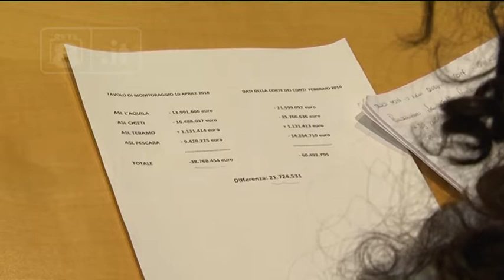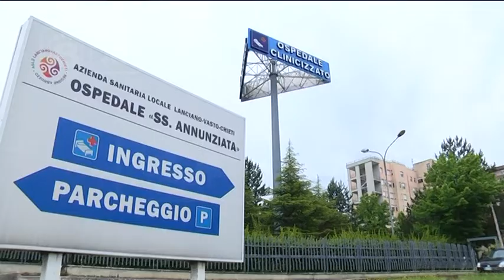Sanità - FI: “Da Corte dei Conti dati devastanti”